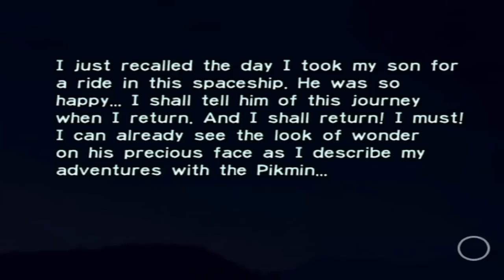Lets Play Pikmin Part 8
We head back to the forest of hope for the rest of the ship parts.